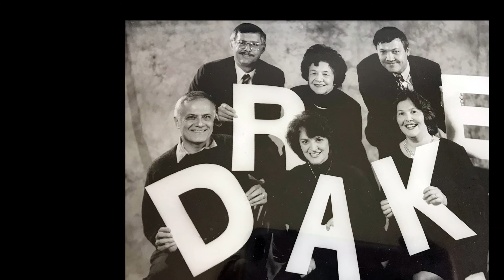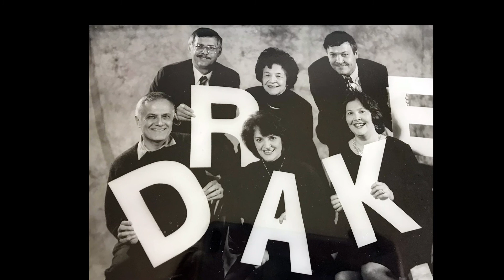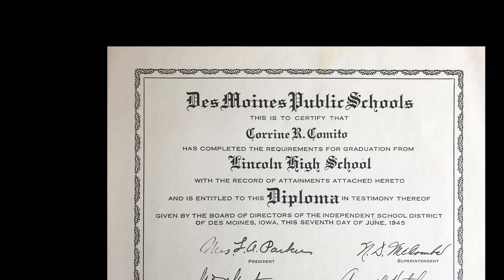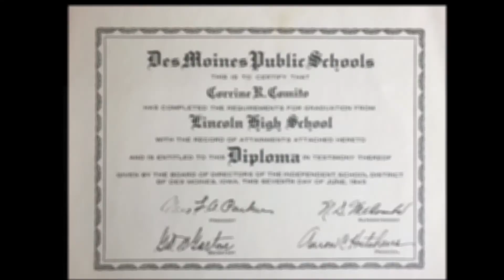Corrine Rose Graziano Video Tribute